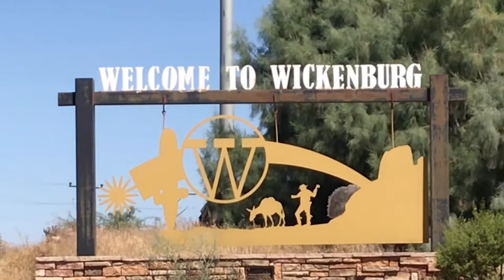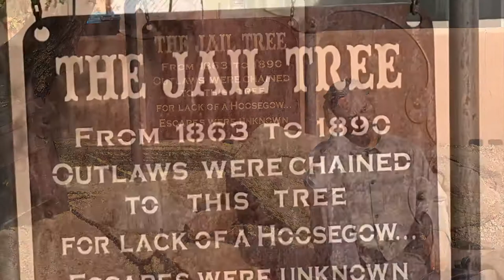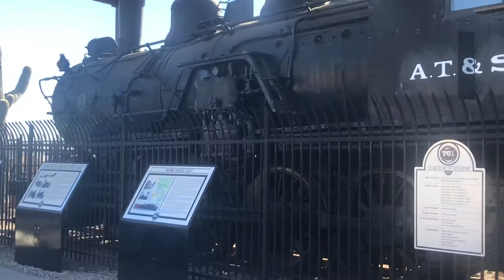Wickenburg Arizona: Gold Mines to Dude Ranches to Rehab Centers - Travel Arizona 2021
Curious Perro explores Wickenburg Arizona and its transition: From Gold Mines to Dude Ranches to Rehab Center.
The over 150 year history of Wickenburg Arizona has been one of transition. From first impressions Wickenburg is a laid back but touristy southwestern destination that glorifies its roots of gold and silver mining prospectors and the cowboys and cattle ranchers of eras gone by.
Today, Wickenburg is known for its clean air, wide-open space, team roping capital of the world, dude ranches, tourism, and its rehab treatment centers. These centers draws patients (domestic and international) including many celebrities.
I would like to thank the Desert Caballeros Western Museum and the Wickenburg Chamber of Commerce as resources.
Located near the center of town, the Jail Tree is a 200-year-old mesquite tree where prisoners, drunks and criminals were shackled in Wickenburg between 1863 to 1890. Since there was no jail in the town, the prisoners would then be left out under the elements. Eventually a lawman would come from Phoenix to transport to the territorial jail so 54 miles away.
The town was name for a German immigrant named Henry Wickenburg who was one of the first prospectors in the area. He is said to have discovered the most prosperous mine just out of town called the Vulture Mine. To my understand, there are tours available to check out the remains of the mine for yourself.
There is another famous tree near the Vulture mine and Wickenburg’s homestead called the “Hanging Tree”. The warning sign, nailed to the tree, reads “Wickenburg’s House and Hanging Tree.
From this ironwood tree, 18 men were hung for high grading or stealing gold ore. Please watch your step”. Needless to say, things were handled a little bit different in the wild west of Arizona in those days.
As the prospecting gave away to unscrupulous land and mine sales, the prosperity of Wickenburg was ensured with the coming of the railroad in 1895. In those years, the town had even once been viewed as a possible candidate for territorial capital. The historic train depot today houses the Wickenburg Chamber of Commerce and Visitor's Center
Along the town's main historic district, early businesses built many structures that still form Wickenburg's downtown area. Tourism led to the development of guest ranches, with as many as 14 operating in the 1950s and 1960s, when Wickenburg billed itself as the "Dude Ranch Capital of the World". Today there are two main guest ranches operating – the “Flying E Ranch” and “Kay El Bar” guest ranches
Today Wickenburg is know as the “Team Roping Capital of the World” with the development and expansion of Rio Rancho by Ty Yost and Yost Events.
Curious Perro is a view of our world through this Gringo’s eyes. Through my video lens, my mind and my words, I will take you on fantastic trips and adventures.